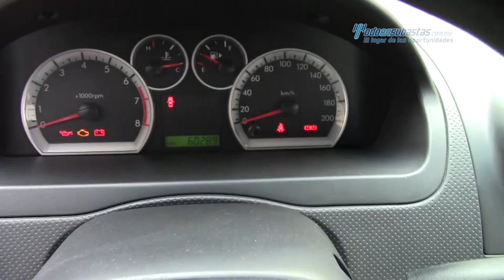Chevrolet - Aveo LS 2013 - DL100325